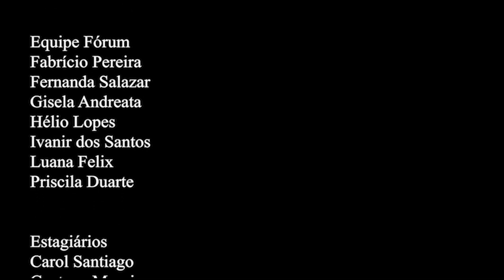Rio em Foco - Agenda Futuro - Capítulo 1 - Bloco 4